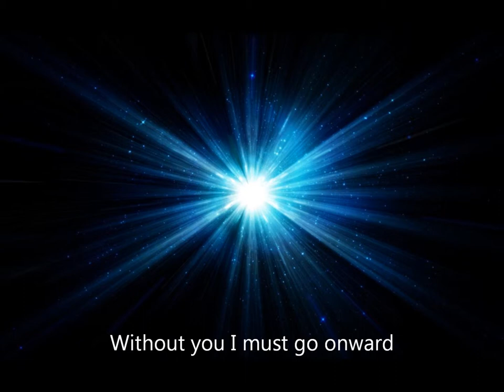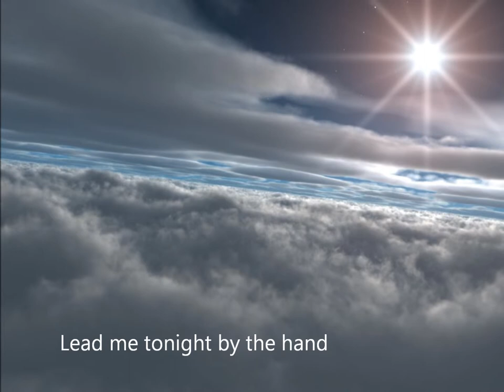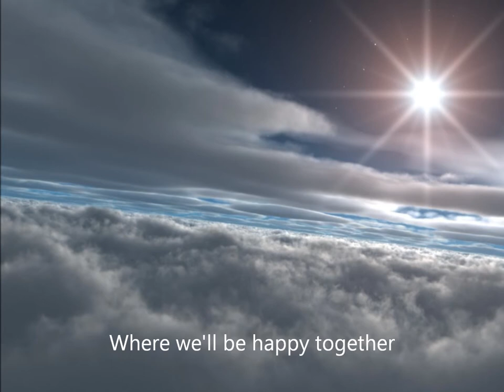Star-Eyes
Composed by Wilhelm Stenhammar (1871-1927).
I love the sad vibe of this song.
Original song in Swedish.